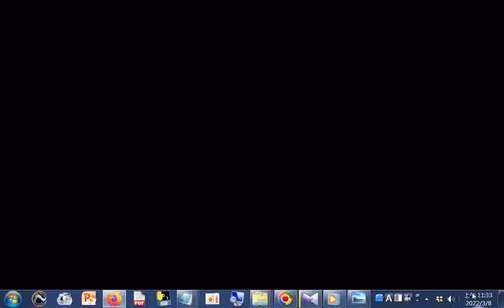分享 电风扇启动无力，不转或转速慢，先别扔，教你2招(提到用手轉動軸心、更換電容器、加潤滑油(針車油)於軸心軸套)几下就能修好 - YouTube.htm202203